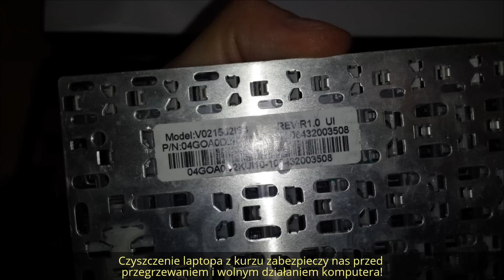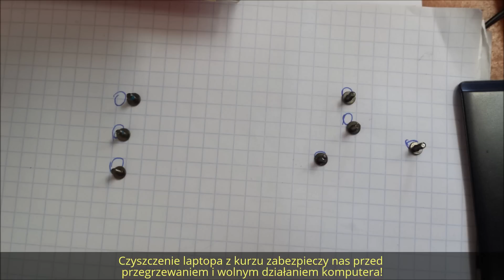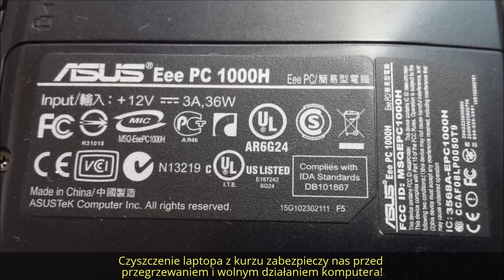Jak wyczyścić laptopa z kurzu? ASUS | ForumWiedzy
Laptopy tak samo jak komputery stacjonarne należy CZYŚCIĆ przynajmniej raz na 2 lata, a jeżeli używamy go na kolanach, na pościeli, kocu, to nawet co roku... bo inaczej będzie bardzo wolno chodził, wentylator będzie głośno pracował, bo kurz uniemożliwia poprawną wymianę powietrza, czyli chłodzenie chłodnym powietrzem radiatora, który chłodzi procesor i kartę graficzna oraz chipset.